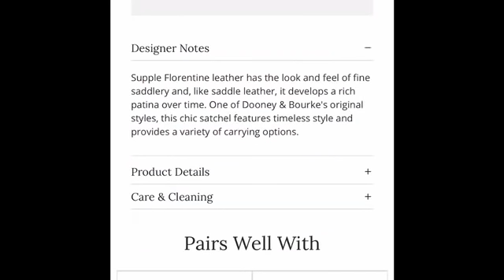Y319 О скидках на сумочки COACH и Dooney & Bourke.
Мой
WhatsApp & Viber
(Номер Российский)
‪Моя электронная Почта:‬

Сайт.  Dooney & Bourke

Канал Олеси Абаниной

Сайт КоучАутлет